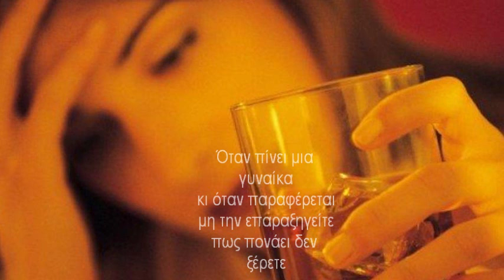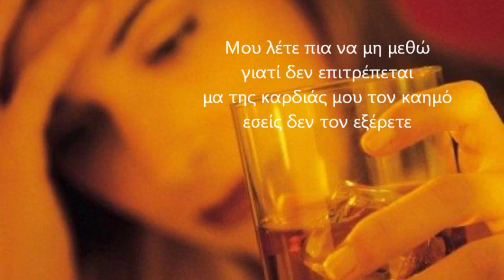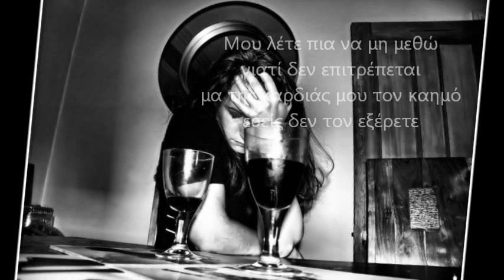ΧΑΡΟΥΛΑ ΑΛΕΞΙΟΥ ΟΤΑΝ ΠΙΝΕΙ ΜΙΑ ΓΥΝΑΙΚΑ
Μόνο  μια γυναίκα που  αγάπησε λιγότερο  απο  οτι  αγαπήθηκε
μπορεί  να νιώσει  το  στίχο  ...δεν έφταιγε ...
Γεια σου  Χαρούλα μου !